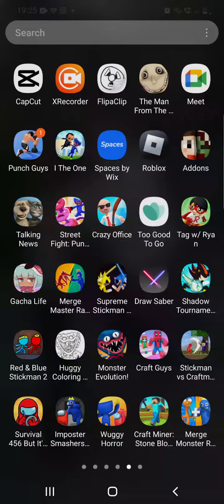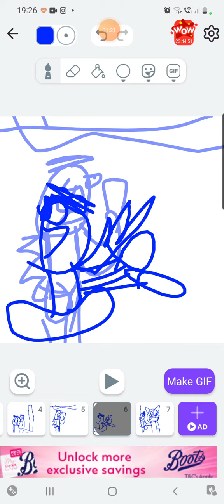20 September 2022